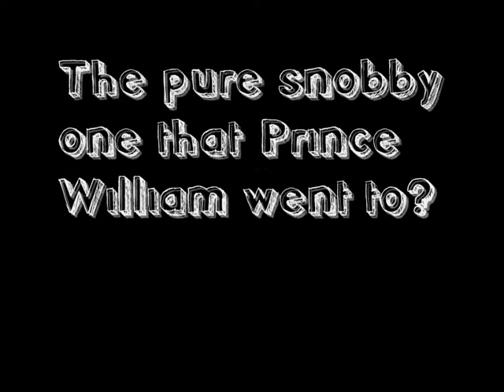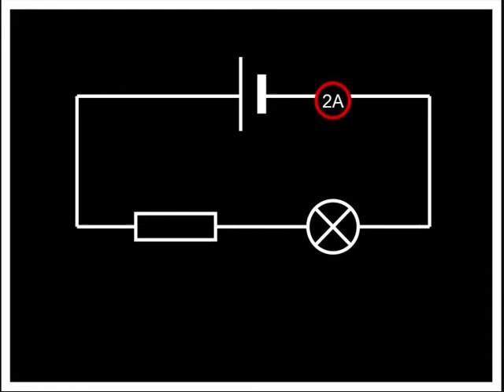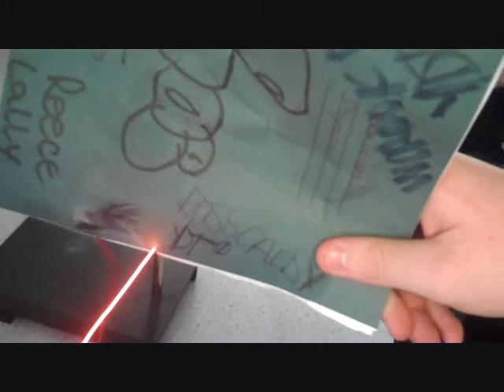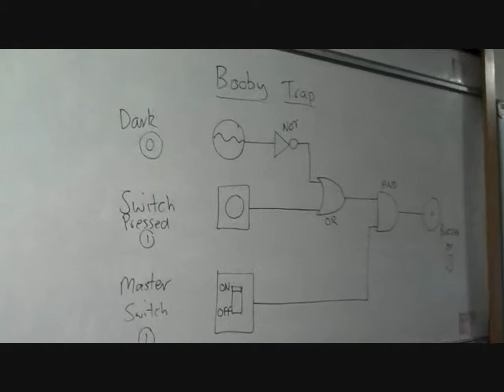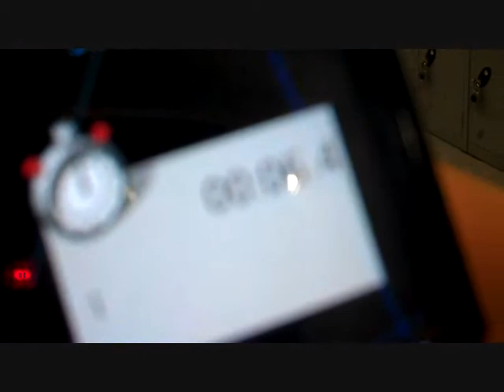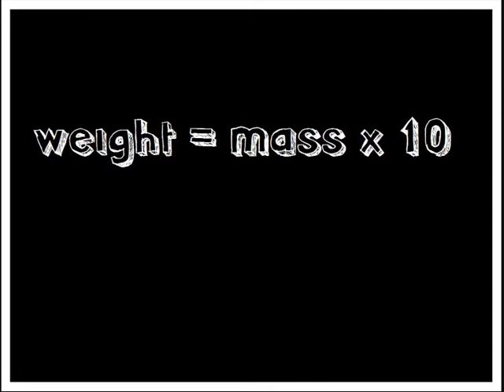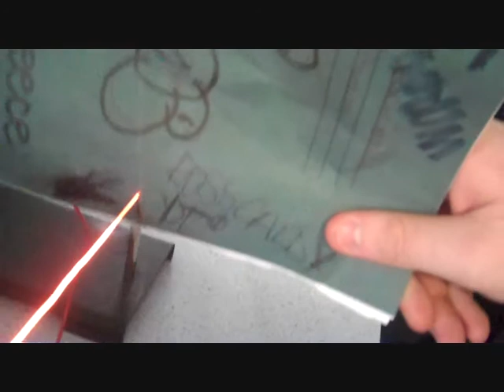Glasgow Physics Special "S4 aff yer nut"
Ma S4 Physics class. No further description required.